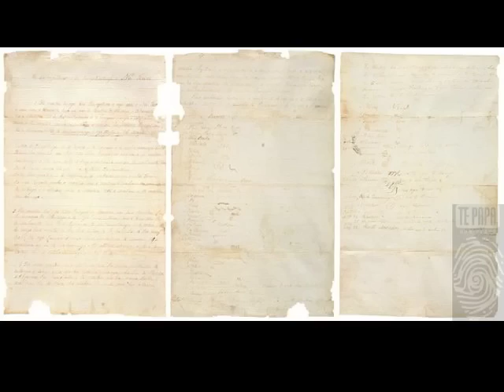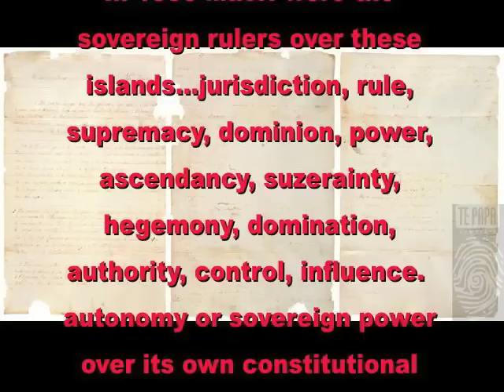New Zealand - Land of the Wrong White Myth.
A retrospective look at anti Maori propaganda from the 80's. Bob Jones Discusses his views on Maori and the Tiriti.

Na Tuhoe ki Ngahina Road te waiata nei 2010.

Terrorist
Vocals, Hapai Hake Rangiaho & TKNR